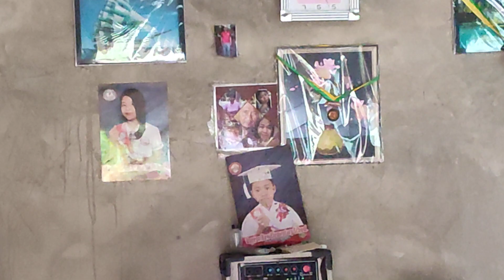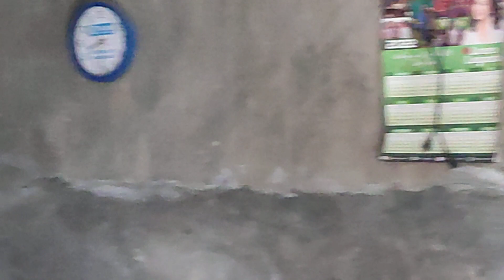Ang aming napag iwanang bahay sa Probensya